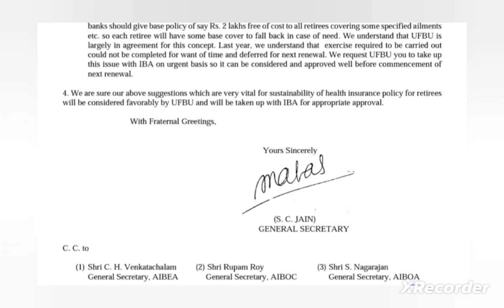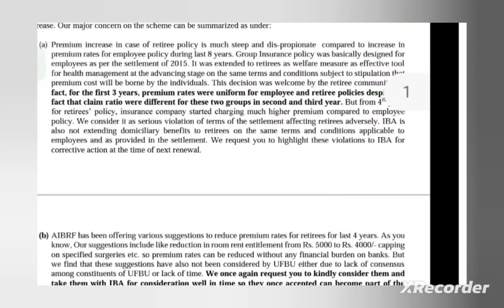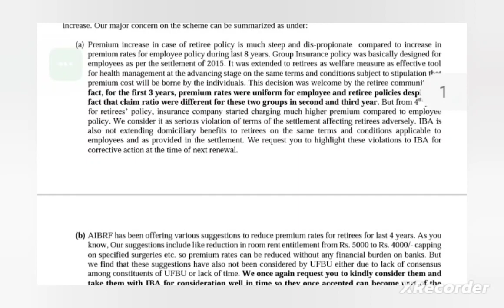BANK INSURANCE Medical